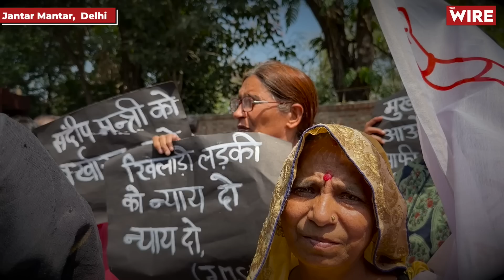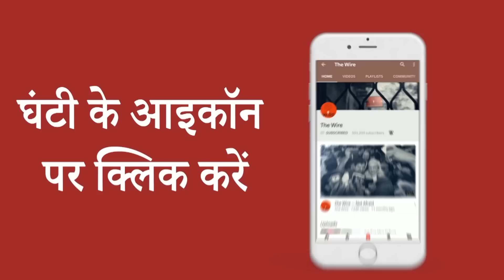Haryana Minister Sandeep Singh Accused Of Molesting Female Coach: Women Protest At Jantar Mantar